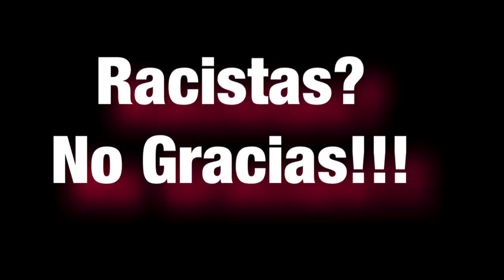Racistas? No Gracias!! I parte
Con la colaboración de Martin Noriega, damos inicio a este tema tan trascendental! Danos tu opinión!